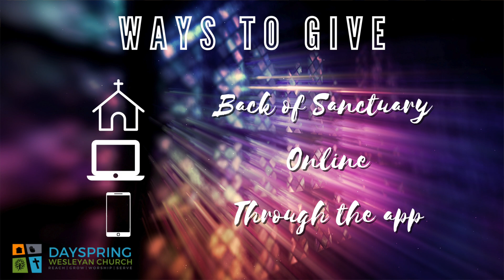Big Picture | October 23rd, 2022